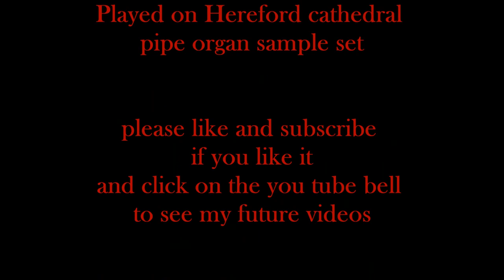SWEENEY TODD opening title on pipe organ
Hello soundtrack music lovers ! This is the opening title of the film Sweeney Todd from Tim Burton. The main theme was composed by Stephen Sondheim. I played this on the Hereford pipe organ sample set by Lavender audio. This sound is so spooky and tragic at the same time.

I let you enjoy and follow me if you like it.